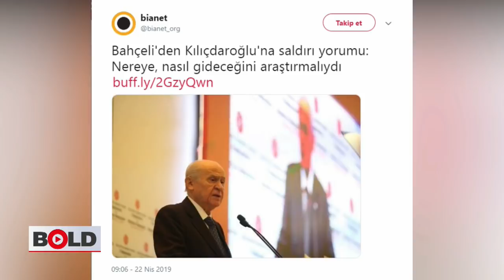''Cumhur İttifakı'nda sona gelindi'' | ''Devlet Bahçeli'yi ayrılık korkusu sardı''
Cumhur ittifakında ayrılık rüzgarları esmeye başladı. Ankara kulislerinde konuşulanlar bu şekilde. MHP Genel Başkanı Devlet Bahçeli'nin son açıklamalarının da buna işaret ettiği anlatılıyor. Gazeteci Adem Yavuz Arslan 31 Mart 2019 yerel seçimleri sonrası Cumhurbaşkanı Tayyip Erdoğan ile MHP Lideri Devlet Bahçeli arasında esen serin rüzgarın sebebini anlattı.